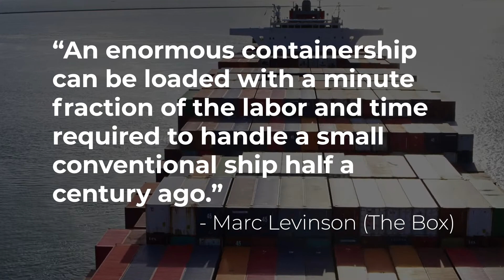What is the Most Important Invention of the 20th Century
Malcolm McLean may be the most important person you’ve never heard of. His claim to fame? Inventing a box. But not just any box. McLean—a high school-educated truck driver from North Carolina—came up with the idea of creating a series of standardized, intermodal steel shipping containers that could neatly be stacked on ships as well as trains and trucks. In this video, we dive into how his invention has touched so many lives over the past 100 years.